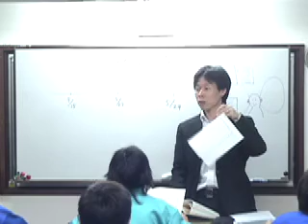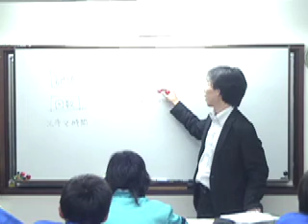テスト調べ講座2008@Jukool BLAST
やる気を育てるミニスクール「Jukool BLAST」で行われた中学１年生向けのテスト調べ講座です。この動画をアップした時には学年1位は２名でしたが、この講座を受けた中から、学年１位が３名誕生しています。